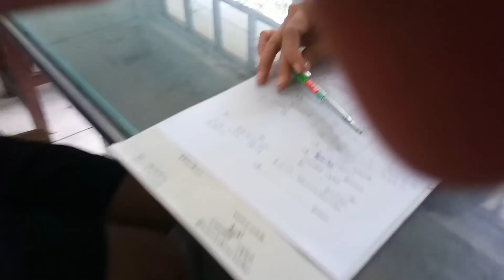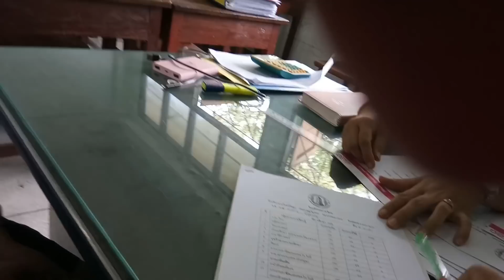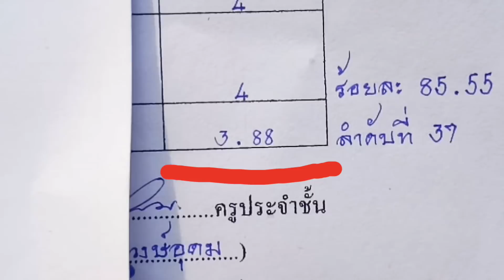ฟังผลสอบ | จะรอดหรือไม่รอด พี่แชมป์น้องปาน Happykidztv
ผลสอบออกแล้วเป็นไงกันบ้างใครได้ที่เท่าไรคะแนนเป็นไงบอกกันบ้างนะ

คลิปอื่นๆ
คนรวย Vs. คนจน พี่แชมป์สุดฮา! พี่แชมป์น้องปาน Happykidztv

พี่ชาย vs น้องสาว Tik Tok EP2 พี่แชมป์ น้องปาน Happykidztv

เอลซ่า vs สไปเดอร์แมน | ระบาย 3 สี 3 Maker Challenge พี่แชมป์น้องปาน Happykidztv

เล่นถุงตด สุดมัน! | ละครสั้น พี่แชมป์น้องปานตะวัน Happykidztv

รีวิว ขนมญี่ปุ่น สุดฮิต! ละครสั้นน่ารักๆ พี่แชมป์น้องปาน Happykidztv

หมุนไข่หน้า 7-11 ตามล่าหมุนไข่ EP6 (มีแต่ของแปลก) พี่แชมป์น้องปาน Happykidztv

สลับร่าง อลเวง ตอนจบ ละครสั้นน่ารักๆ (เนื้อเรื่องใหม่) EP3 พี่แชมป์น้องปาน Happykidztv

เอลซ่า vs สไปเดอร์แมน | ช้อปปิ้ง พี่แชมป์น้องปาน Happykidztv